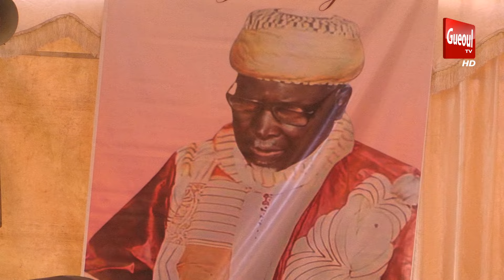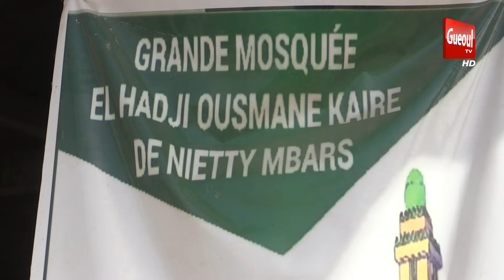PIKINE : SALATOUL TASBIH Chez El Hadji Ousmane Kaire Edition 2024